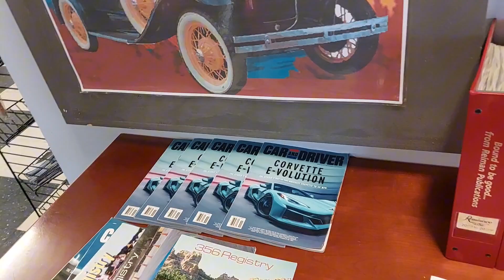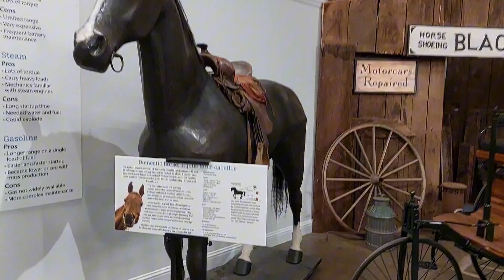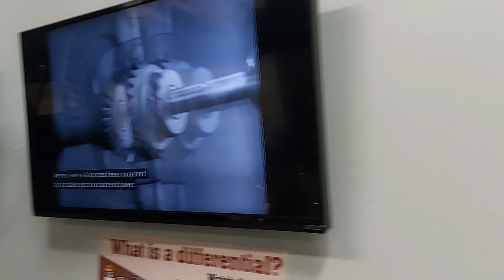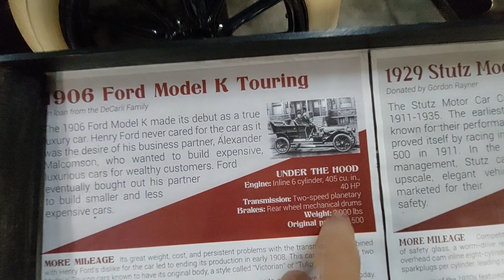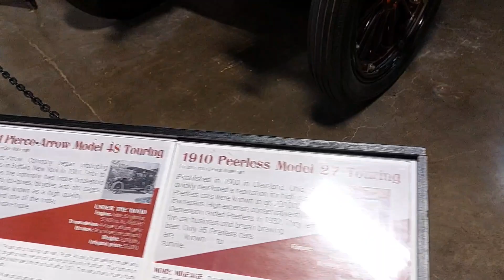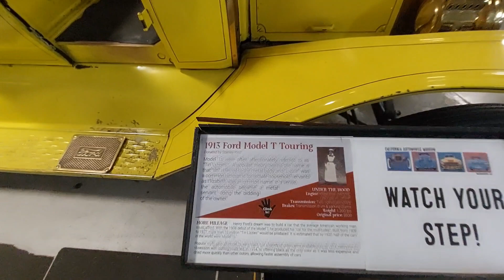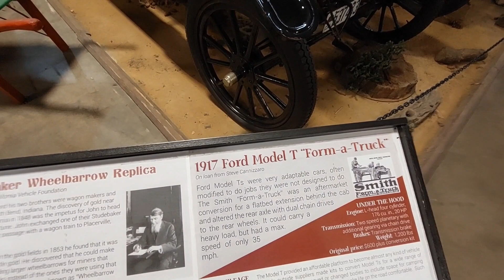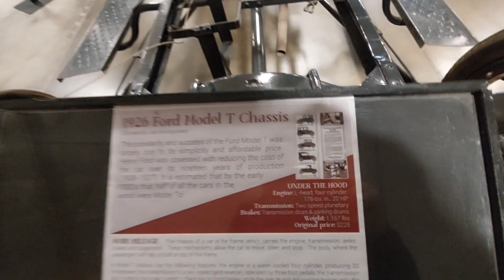EP. 517 - Parte 1 - FOMOS VISITAR UM MUSEU DA HISTÓRIA AUTOMOBILÍSTICA NA CALIFÓRNIA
📌 Injeção eletrônica DIGIPULSE
👇 Promoção para inscritos do Canal CHT
👉 INJEÇÃO PROGRAMÁVEL DIGIPULSE FULL ASPRO - R$600,00
👉 INJEÇÃO PROGRAMÁVEL DIGIPULSE FULL ASPRO (p/ MONOPONTO) - R$720,00
👉 INJEÇÃO PROGRAMÁVEL DIGIPULSE FULL TURBO - R$900,00

📏TODAS AS VERSÕES ACOMPANHAM CHICOTE DE 2,5M

❓ EM CASO DE DÚVIDAS, FALAR COM O EDSON.

📌 CONSULTORIA DE MOTORES CASSIANO SANCHES

*Ao fazer parte, entre em contato via direct no Instagram e nos informe*
INJEÇÃO ELETRÔNICA DIGIPULSE

***VALORES PROMOCIONAIS PARA AS PRIMEIRAS 20 UNIDADES!***

*INJEÇÃO PROGRAMÁVEL DIGIPULSE ASPIRADO - R$600,00
*INJEÇÃO PROGRAMÁVEL DIGIPULSE ASPIRADO (p/ MONOPONTO) - R$720,00
*INJEÇÃO PROGRAMÁVEL DIGIPULSE TURBO - R$900,00

***EM CASO DE DÚVIDAS, CHAME O EDSON***